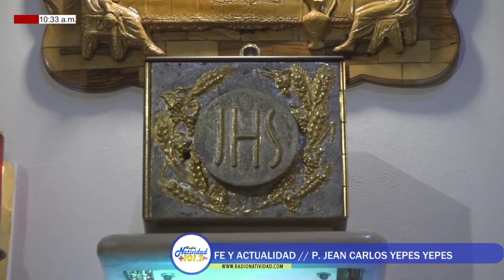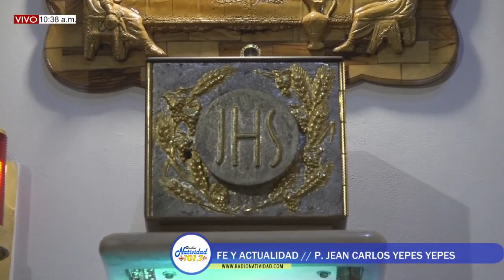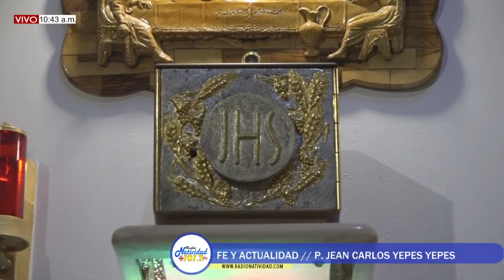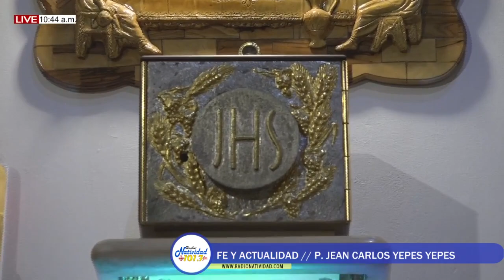FE Y ACTUALIDAD Viernes, 06/05/2022 // P. JEAN CARLOS YEPES YEPES